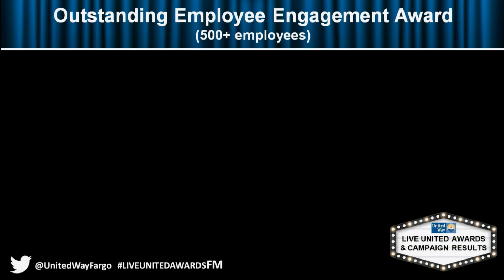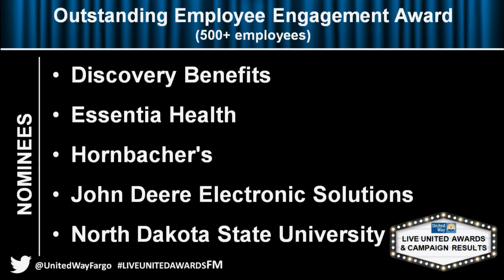Outstanding Employee Engagement Award - 2017 LIVE UNITED Awards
Hornbacher's won for Outstanding Employee Engagement